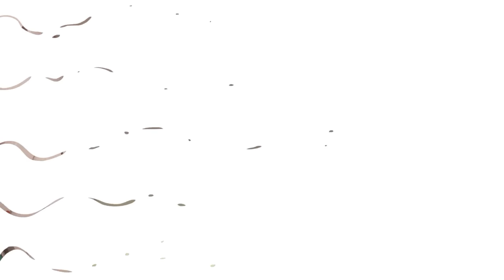Sick Songs -Five Little Duck + Baa Baa Black Sheep - Baby Songs and More Nursery Rhymes & Kids Songs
And none of the five little ducks came back.